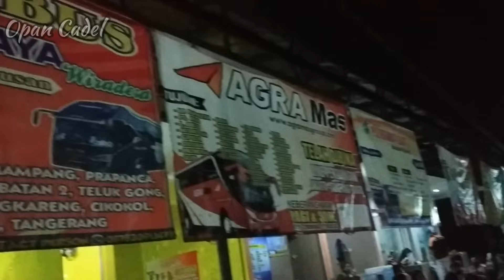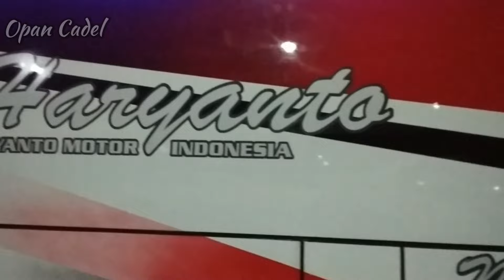Soeltan IBC wiradesa ‼️HM 205 Livery langka,pasukan team Pekalongan Raya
pangkalan IBC wiradesa Pekalongan kedatangan armada baru dari PO Haryanto dengan Livery langka tp mboisss.
Driver Om Yopi(ex menara jaya)

yuk kita simak vidione serrrrr hhhh
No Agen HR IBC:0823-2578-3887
No Agen